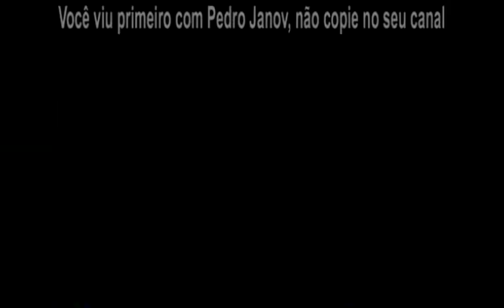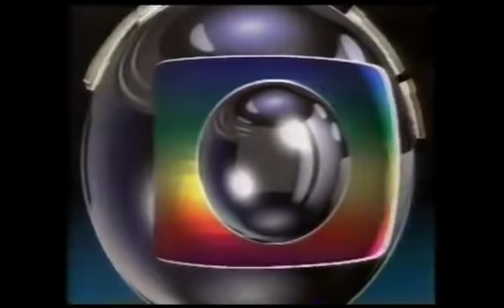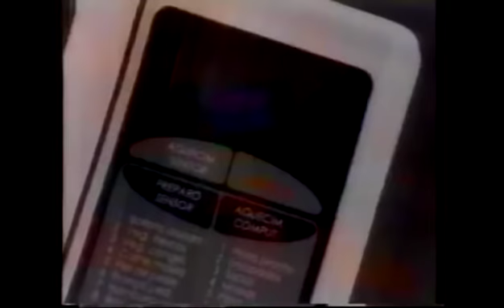Chamadas de filmes da Tela Quente (1997)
Chamadas de alguns filmes exibidos na Tela Quente em 1997.

Criado e editado por Gustavo Santos